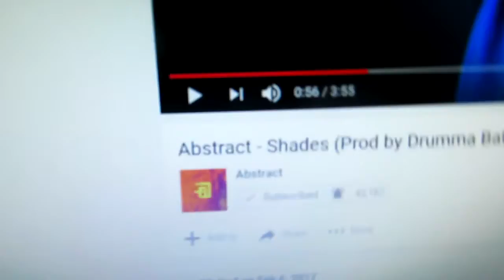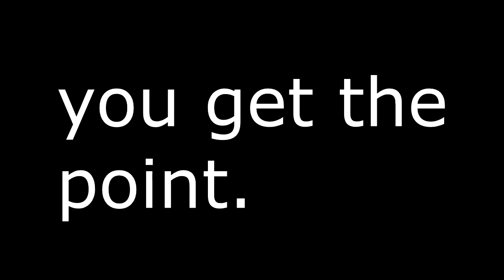TRY NOT TO SING RANT!!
the will be a goos one

snapchat iminediamond